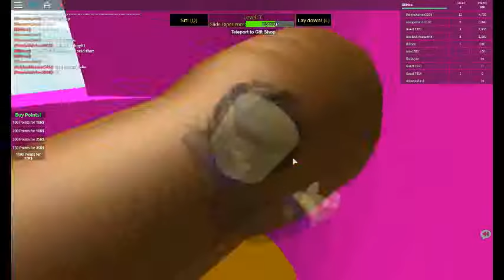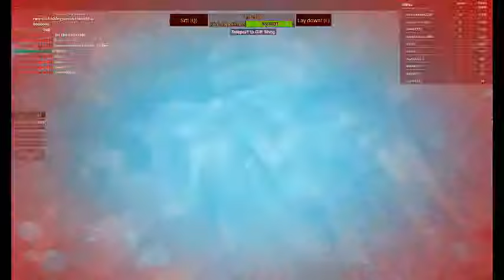Get Eaten episod 1 I AM POOP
I become ninja poop